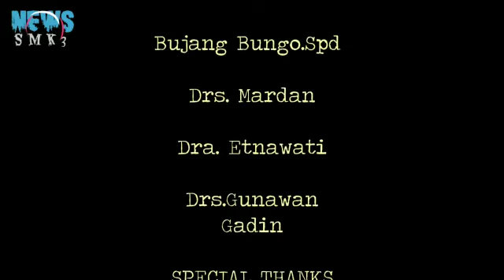Serah Terima Jabatan Kepala SMK Negeri 3 Sungai Penuh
Sesungguhnya Kami telah menawarkan amanah kepada langit dan bumi serta gunung-gunung, maka semua enggan untuk memikulnya dan merasa berat menerimanya. Dan dipikul lah amanat itu oleh manusia. Sesungguhnya mereka amat zhalim dan bodoh.” Q.s. Al Ahzab: 72